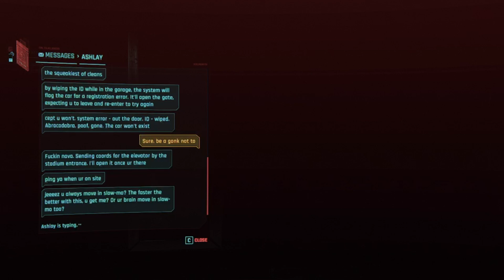Moving Heat | Cyberpunk 2077: Phantom Liberty